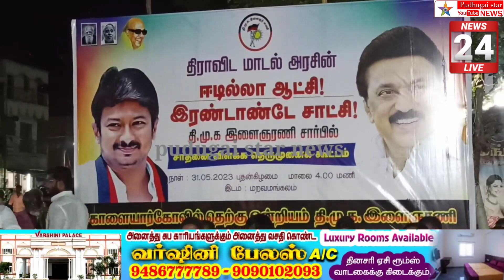மறவமங்கலத்தில் திமுக இளைஞரணி சார்பில் 2ஆண்டு சாதனை விளக்க பொதுக்கூட்டம்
shivagange district DMK 2 years record meeting#